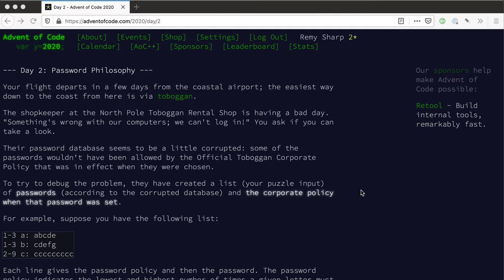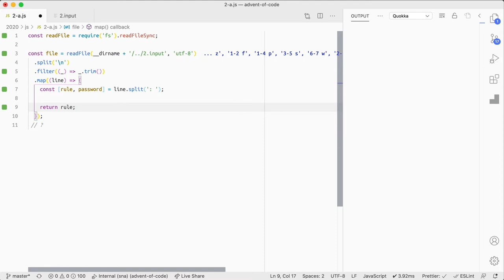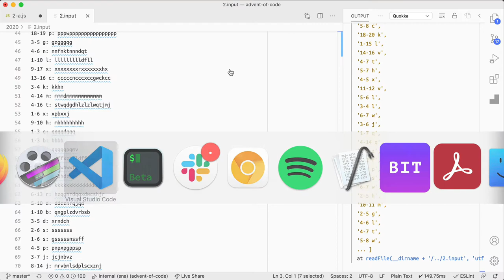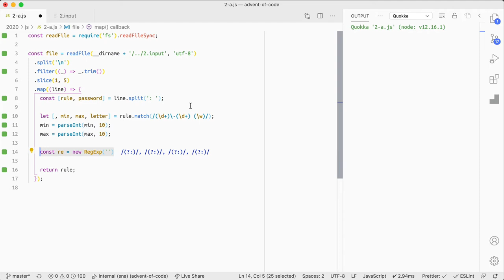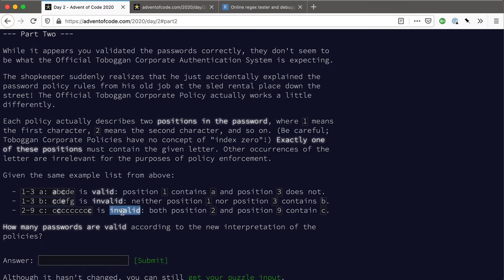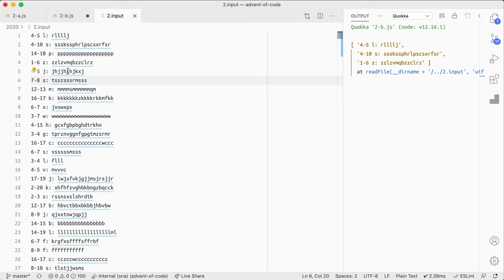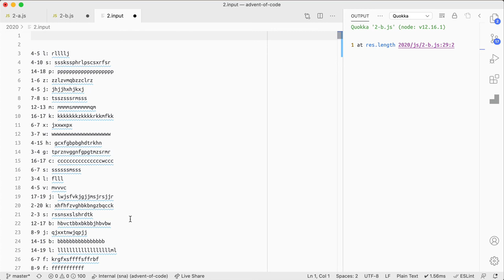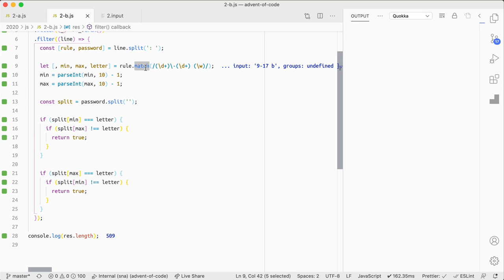Advent of code 2020 #2 - JS